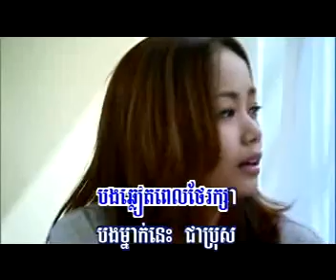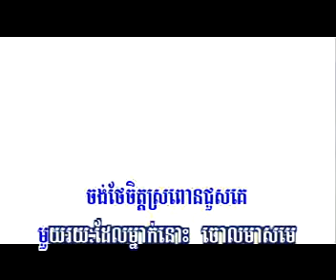Kom Trom Snaeh Bong Ber Besdoung Oun Nirk Ke by Sovath RHM VCD 128